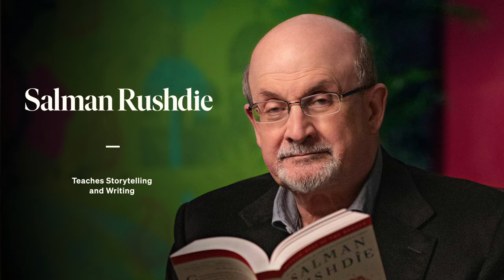This Is MasterClass